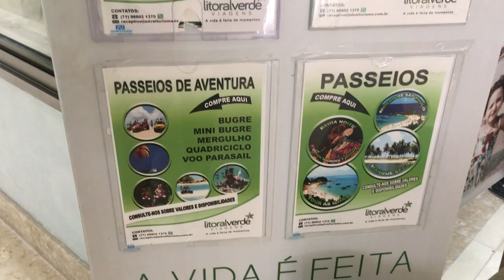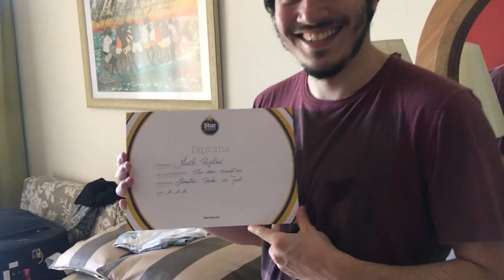Tour no Hotel Iberostar Praia do Forte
TOUR PELO HOTEL IBEROSTAR PRAIA DO FORTE ✈
Em Novembro me hospedei no Hotel Iberostar Praia do Forte, resort de luxo na Bahia. O lugar é gigantesco, e gravei tudo em um vídeo para vocês verem.

Faça parte dessa comunidade incrível de viajantes. Vamos trocar experiências, dicas e se encontrar pelo mundo!